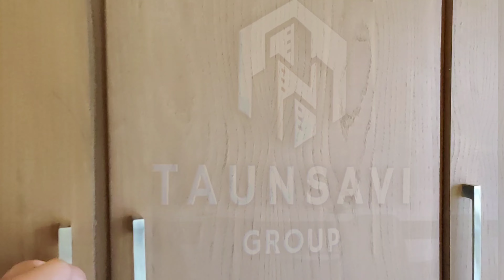Multi garden B-17 Block F house for sale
Multi garden B-17 Empair home
Block f block A+ construction
VIP house single family used
Pani bijli gas applied
50ft road street
Near to masjid Park market school